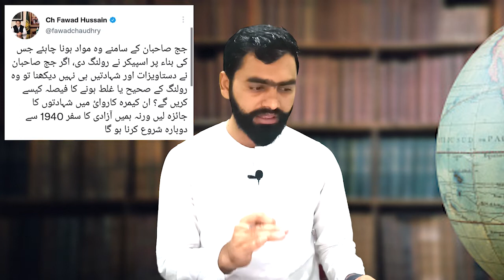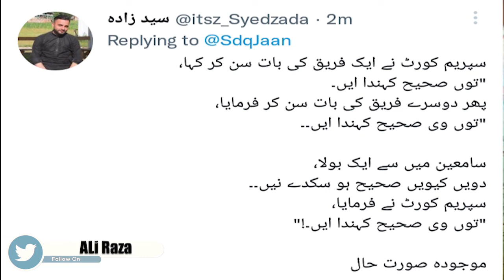Speaker National Assembly Rolling is Wrong | NA Proceedings Case in Supreme Court | Zooq e khabar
Asad Qaiser Speaker National Aseembly Rolling is wrong. Decision of Supreme Court Cheaf Justice Umer Atta bandiyal.